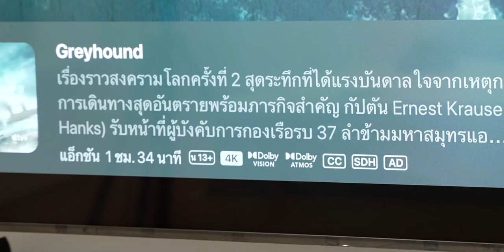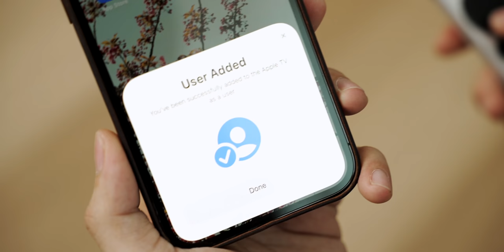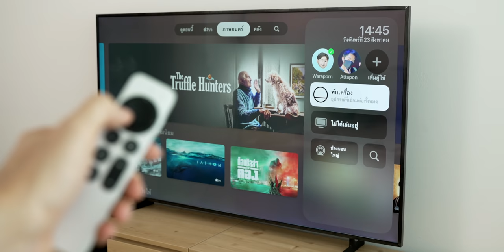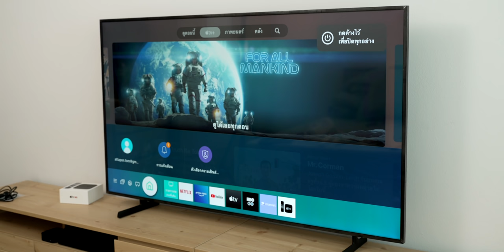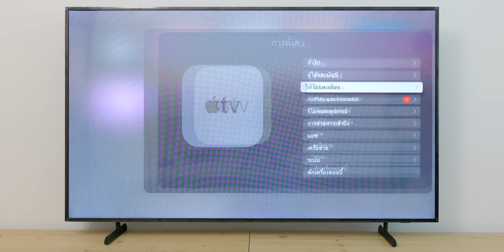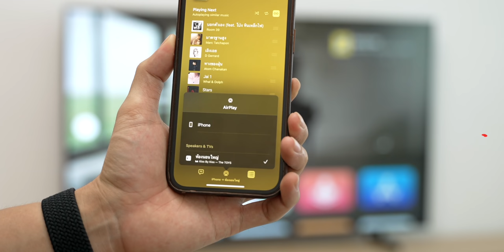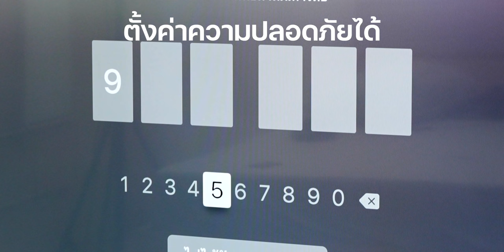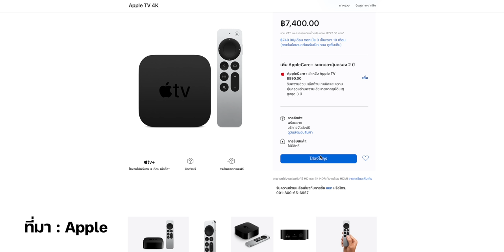รีวิว Apple TV 4K รุ่นที่ 2 ปี 2021 ชิป A12 Bionic รองรับ 4K HDR 60FPS พร้อมรีโมทแบบใหม่ใช้ง่ายขึ้น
มาชมรีวิว Apple TV 4K ปี 2021 กัน มาแกะกล่องพร้อมชมรีโมทใหม่และฟีเจอร์อื่นๆ

00:00 - เปิดคลิป
00:12 - เกริ่นนำ
00:21 - แกะกล่อง Apple TV 4K 2021
03:15 - ติดตั้ง Apple TV 4K 2021
03:43 - รายละเอียด  Apple TV 4K 2021
14:13 - การสั่งซื้อ Apple TV 4K 2021
14:13 - สรุป

ราคา
32GB - 6,700.-
64GB - 7,400.-